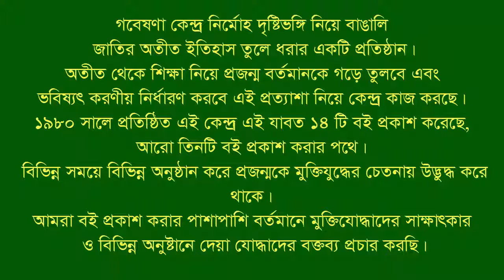Interview of Aminul Hoque । Fatikchhari । CTG । F Fighter । FF । Pl Commander